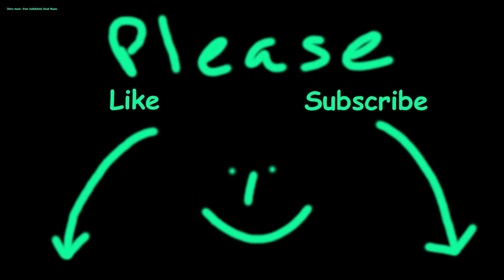Dolphin Day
Not everything in Truk is diving, we found some time to swim with dolphins. We had several dolphin visits, this is just one of them.
The dolphins are filmed on a GoPro Hero 5, sorry for the poor quality.
The area in Weno is very nice, albeit not that safe, we were advised not to leave the hotel without escort.
We did manage to get some good recordings though.
Music is licensed through Audioblocks.com